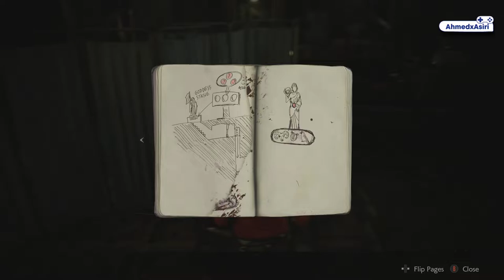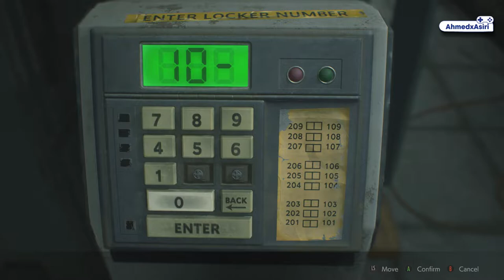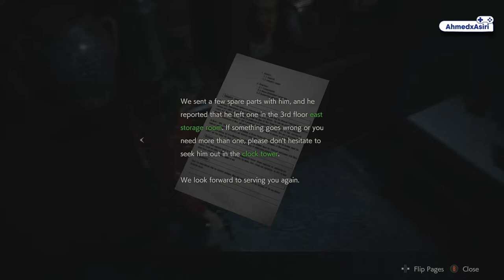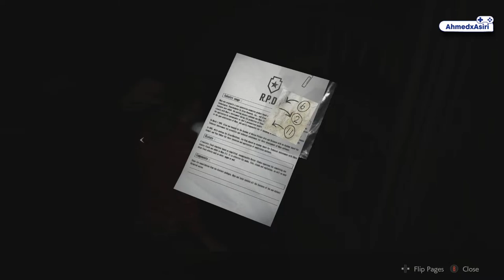Resident Evil 2 Remake Claire's Story | تختيم رزدنت ايفل 2 قصة كلير | الحلقة 1